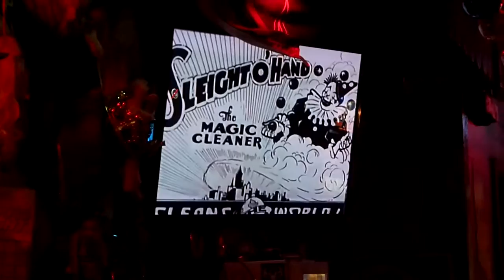TCM PIE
TV and Jukebox, caughtt on camera.

So I was at the bar sipping Ginger Beer when someone played American PIe on the jukebox.  At one point I looked up at the TV and saw the couple were dancing in perfect beat to the chorus of the song.  So I started rolling to see how it turned out.

Does music dictate the cut, or reality cut the slice?